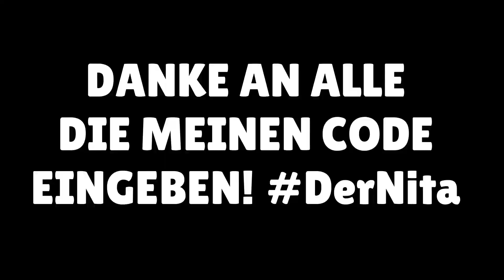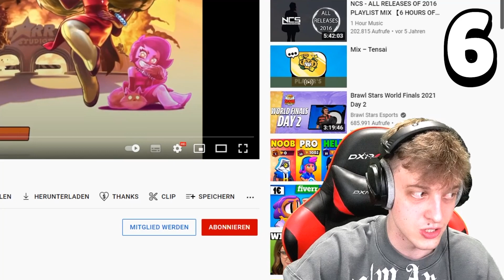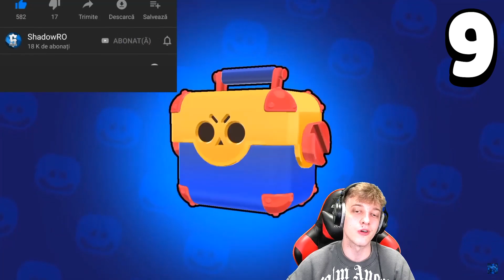DIESE GESCHENKE HABEN NUR 1% ALLER BRAWL STARS SPIELER BEKOMMEN...😭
In diesem Video zeigt Lukas Brawl Stars die seltesten Geschenke in Brawl Stars!